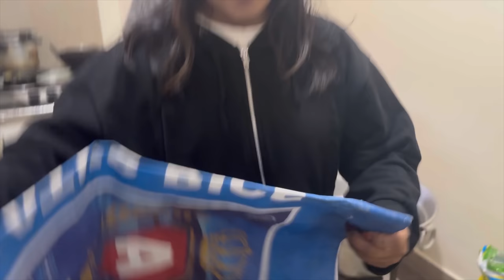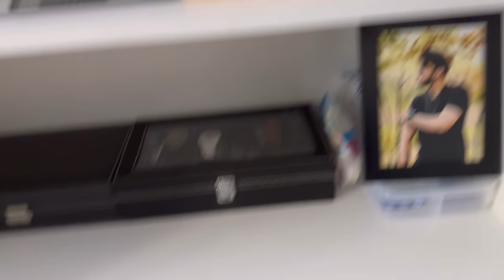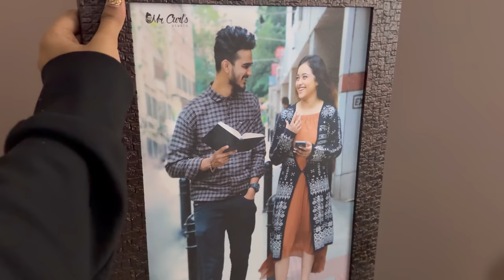Sam Room Cleaning Finally 😮‍💨 | Dhanushree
Hey guys! Welcome to my vlog, Today I'm going to clean Sam's room, I will clean this with the help of Sam as, he will be my Camera man and also as a helping person.

I will show how I arranged all the items at the end. So enjoy the video guys.